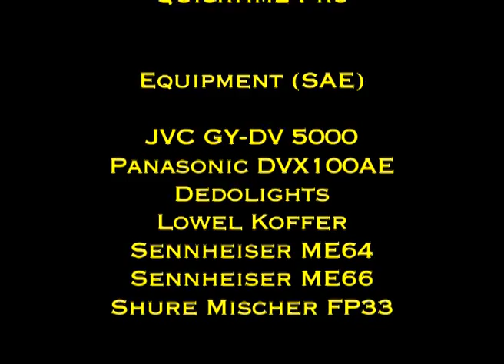SAE Making of Deformers (PhillHill Cut)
SAE Making of Deformers
Cut by
Philipp Hillebrand

Team:
Peter Alain Alcantara
Bertram Huspeka
Philipp Hillebrand